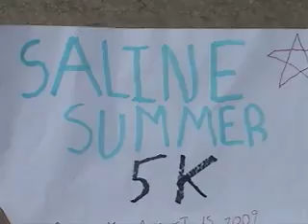An Ordinary Day in the Life of a Hobo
Look at the Title. Enough said...